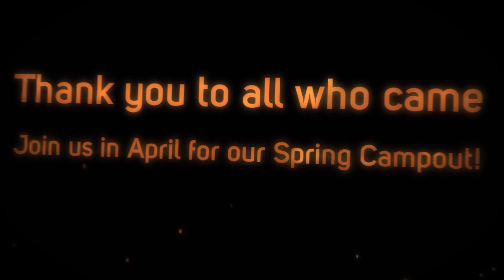TC Parks & Rec: Fall Family CampOut 2016